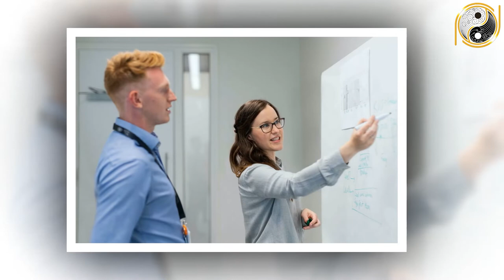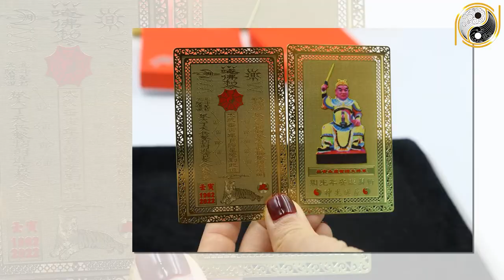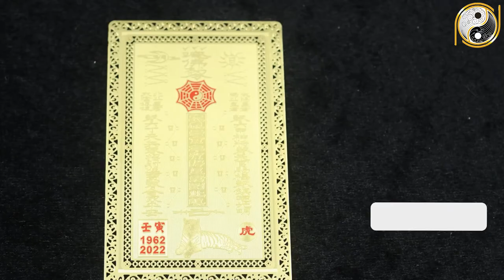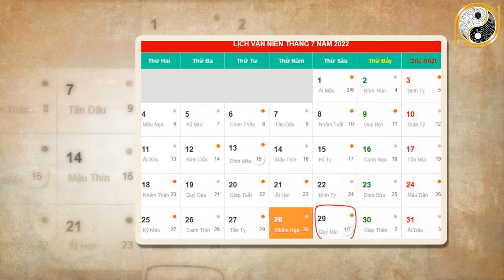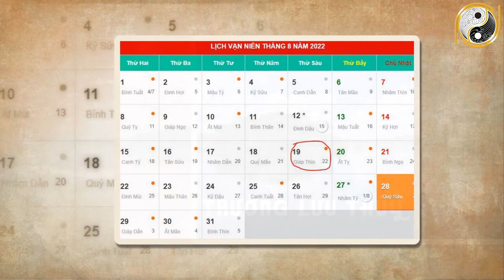Tháng 7 ÂL Năm 2022 Tuổi Ất Dậu 1945 Con Giáp Tiền Đổ Về Ầm Ầm , Giàu Có Bất Ngờ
01. Linh phù giải hạn
02. Hồ lô hóa giải Ngũ Hoàng
03. Mai Hoa Phú Quý
04. Gương bát quái tinh cầu
05. Kim bài thái tuế 2023
06. Vòng tam hợp Dần Ngọ Tuất
07. Vòng tam hợp Thân Tý Thìn
08. Vòng tam hợp Hợi Mão Mùi
09. Vòng Tam Hợp Tỵ Dậu Sửu
10. Bát bảo tâm kinh
11. Minh Quang pháp bảo cầu
12. Minh Quang pháp bảo lục giác
13. Tỳ Hưu Lộc Tài (Đồng)
14. Tỳ Hưu Khai Vận ( Bạch Ngọc)
15. Bách Niên Tụ Tài ( tụ tài lộc)
16. Song long ngọc ấn ( ấn thăng quan)
17. Kim bài ngũ Lộ Thần Tài
18. Hồ lô bình an ( treo xe)
19. Móc khóa văn xương
20. Ống bút văn xương gỗ đào
21. Bút văn xương gỗ đào
22. Bút văn xương gỗ đào nhỏ
23. Hoa mai kim tiền ( mạ vàng )
24. Các vật phẩm phong thủy khác Tháng 7 ÂL Năm 2022 Tuổi Ất Dậu 1945 Con Giáp Tiền Đổ Về Ầm Ầm , Giàu Có Bất Ngờ